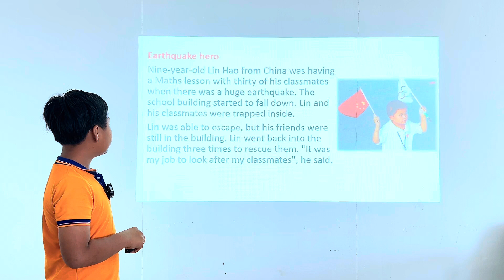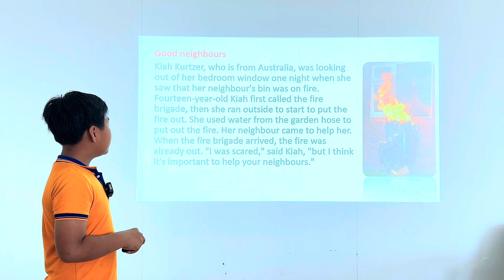Heroes | By Heang Seanghai